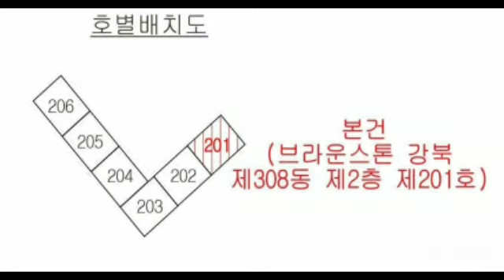대구경북부동산경매-북구(1)